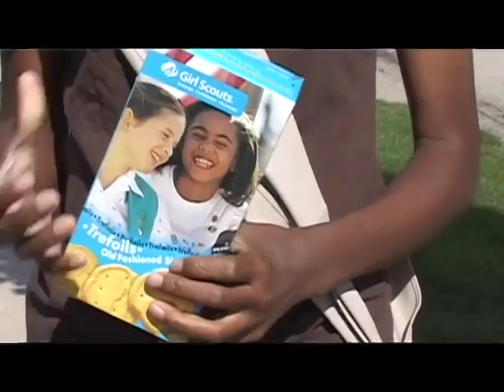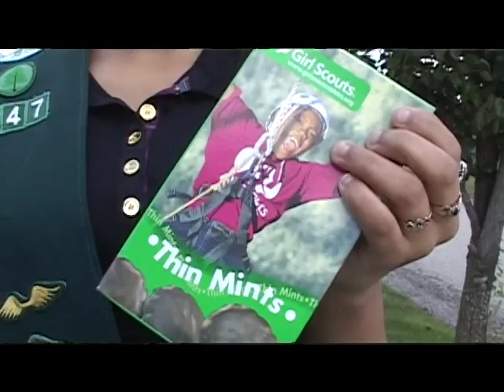We Sell The Cookies (A Girl Scouts Anthem)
This song and video was produced for Girl Scouts all over the globe. Special thanks to the Girl Scouts who participated in the video, and sang the chorus vocals!

 original song produced by: B.Damon, video produced by: B.Damon, Joe Piesz, written by: B.Damon, J.Piesz
music assistance by Chris Bemben